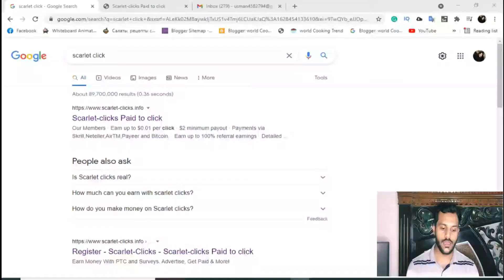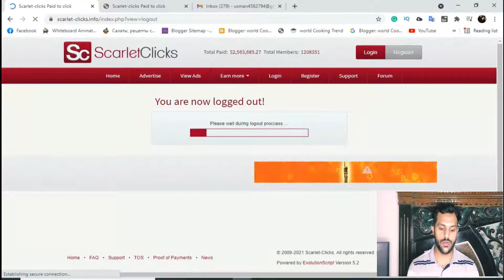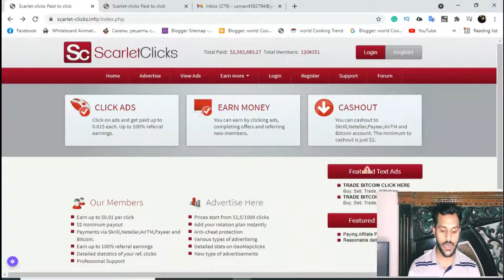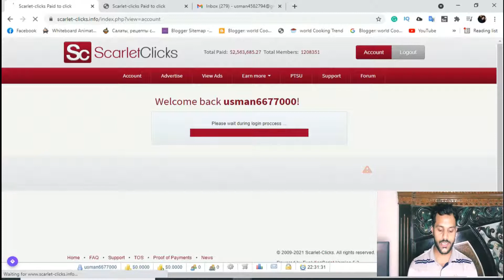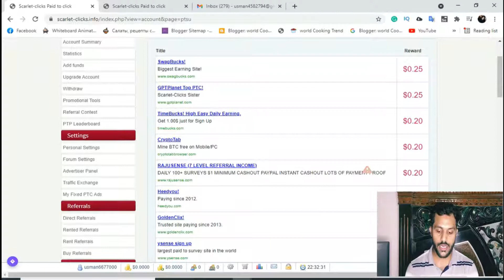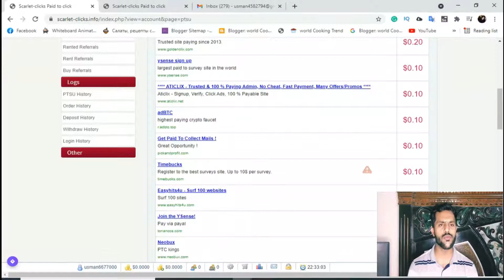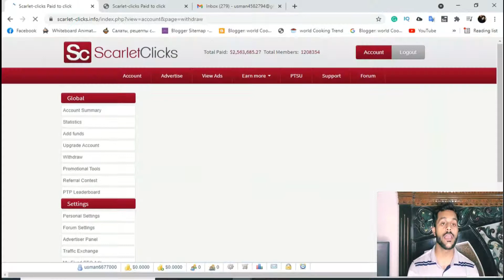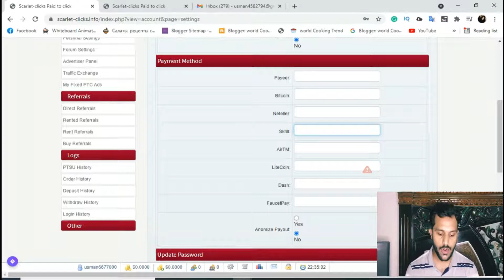Earn 10$ to 20$ Money To CLICK ON ADS For FREE (Make Money Online)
How To Earn money online in pakistan || Online Earning In Pakistan || Earn Money Online

Assalam-O-Alaikum :-
Doston Mera Naam Muhammad Usman . Aur Main Sab Say Pehly Apnay Channel Par Aanay Walay Tamam Doston Ko Khush Amdeed Karta Hon . To Kya Hal Hai Meray Pyaray Doston . Main Umeed Karta Hon Kay Aap Sab Thekk Thakk Hon Gay  .

[{( Owner Info )}]

Name :-   M. Usman
Channel On :-   Technology
From:-   Lahore

earn money
online earning
online earning in pakistan
online jobs